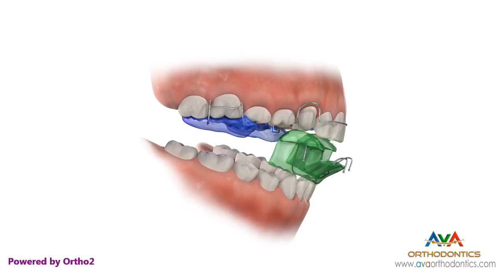Orthodontic Treatment for Overjet (Overbite) - Twin Block Appliance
It is a functional appliance to stimulate the growth of the lower jaw. It's used by some orthodontists for a growing child at a very young age.